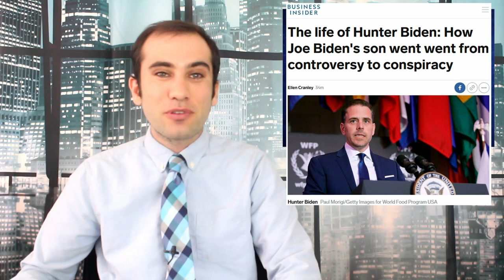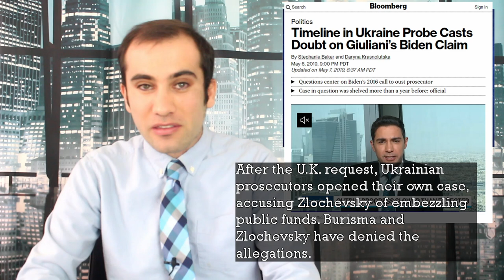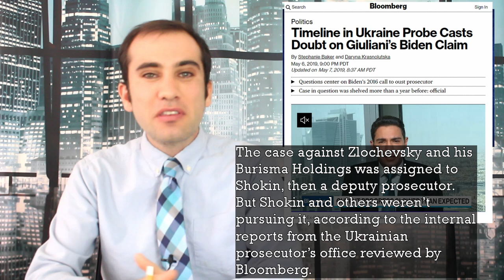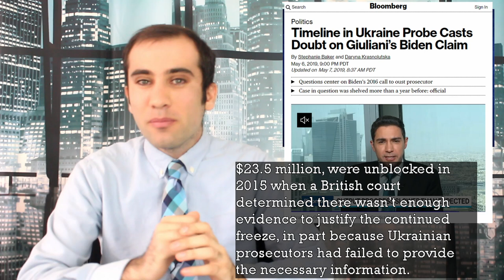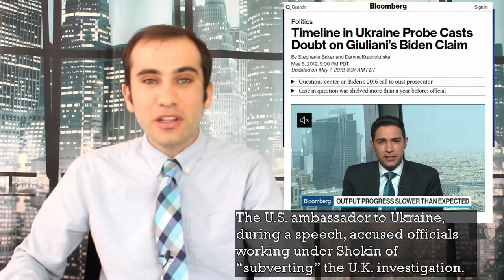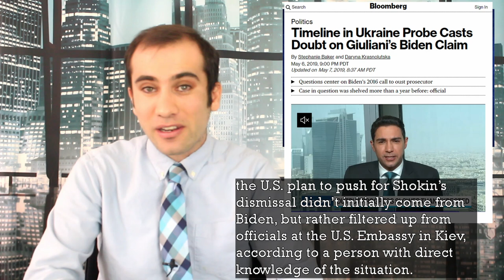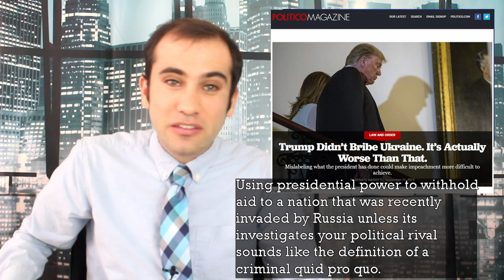What’s Going On With Trump, Biden, and the Ukraine? Impeachment, Investigations, and Controversy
All set to the backdrop of a war between the Ukraine and Russia, a conflict between US politicians is reaching a new high. Between Trump trying to investigate Hunter Biden and Joe Biden, and the Ukranian government trying to investigate their gas company for embezzlement and laundering corporate funds, a very complicated tapestry is emerging. Here is exactly what’s happening.